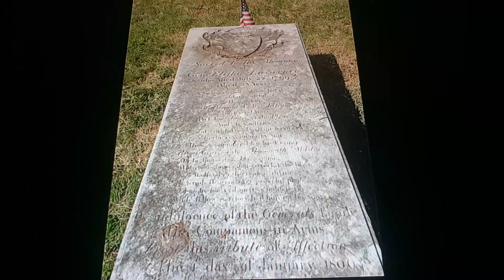Horacio the handsnake - Gov. Elisha Lawrence